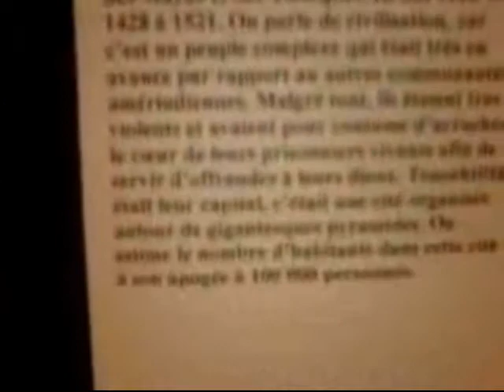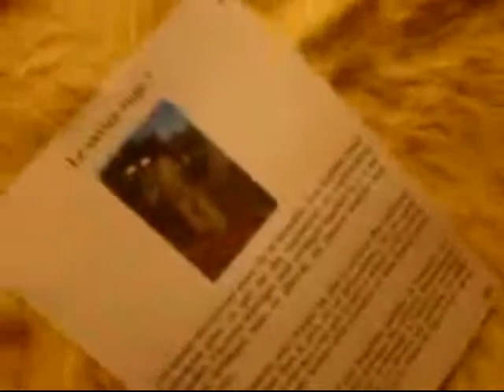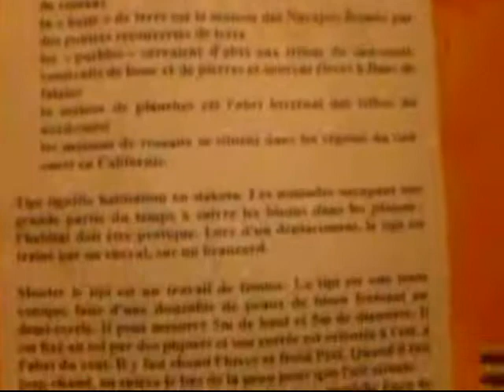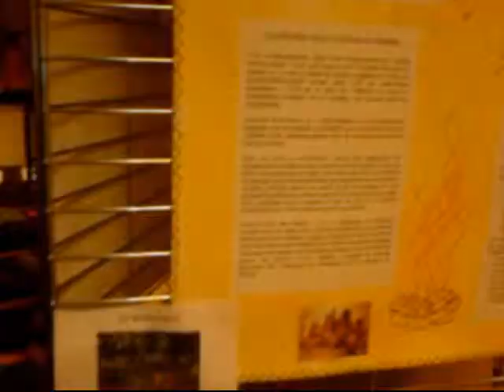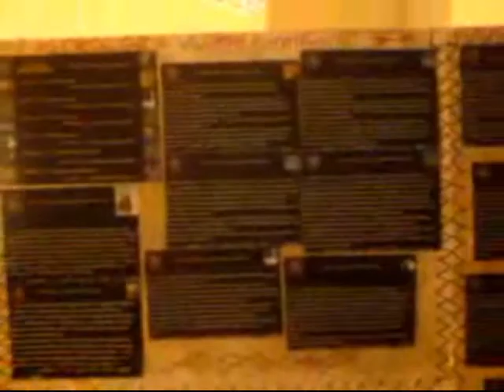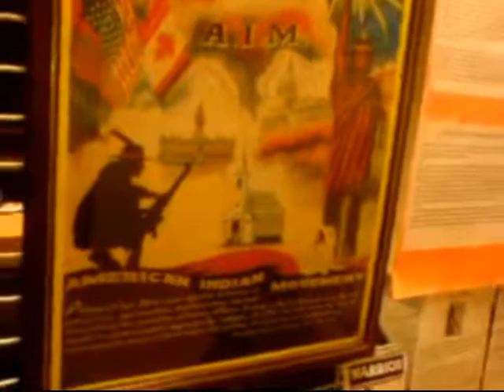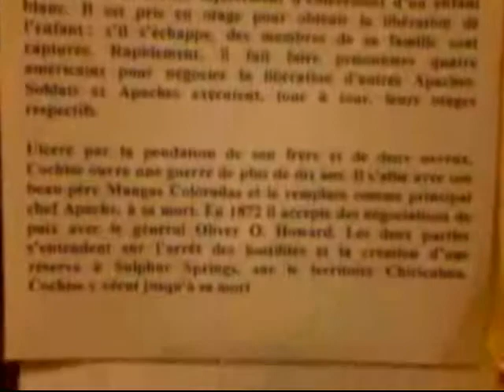film expo perreux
exposition native américan a l'office de tourisme du perreux sur marne france 94 janvier, fevrier 2007